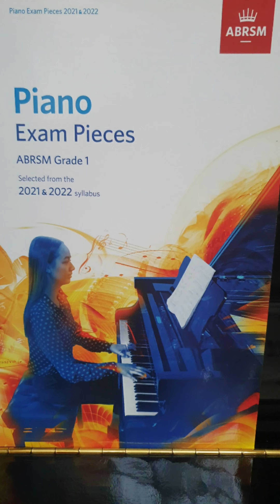ABRSM Grade 1 | Distinction Award